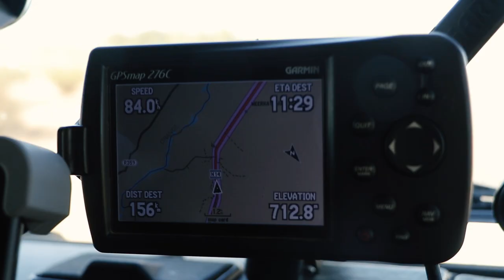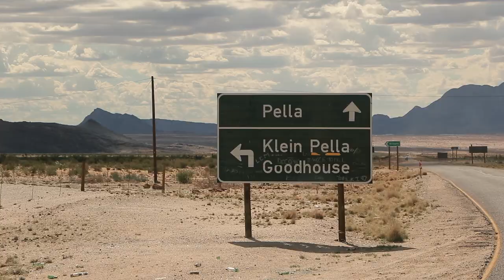Jimny & Landy Adventures - Namaqua Eco 4x4 to Richtersveld - Part 2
Tackling the longest 4x4 route in the country, the famous Namaqua eco 4x4 trail Adventure begins!

Mike and I head up to the Northern Cape to explore the famous Namaqua Eco 4x4 Route & Richtersveld National Park travelling all along the Orange River. At 600km in total, this route is the longest in South Africa and also one of the prettiest.